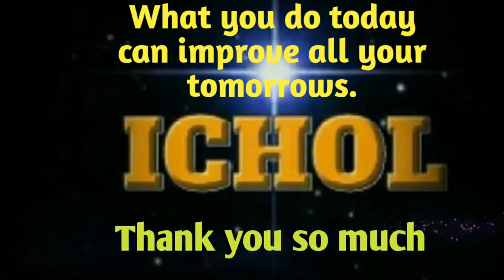Karaoke Gawai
Karaoke